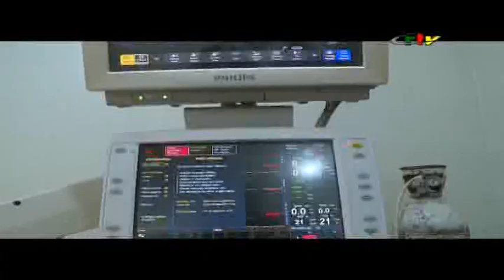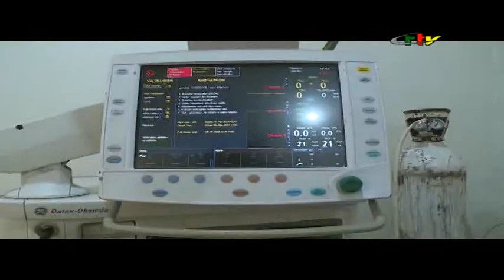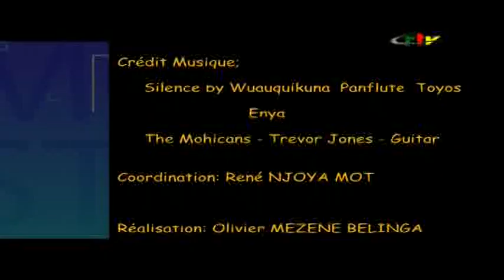Chirurgie invasive du 22 Novembre 2024 crtv ouest